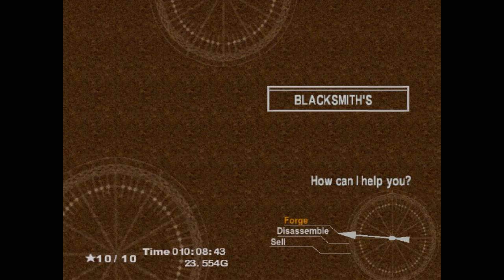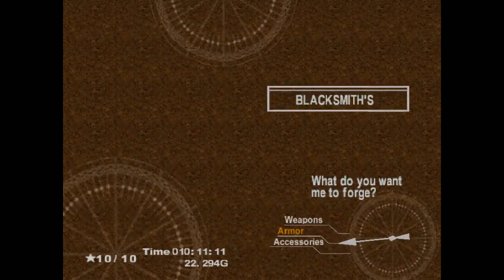Gaming with Jay: Chrono Cross Test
Doing a test stream with Chrono Chross